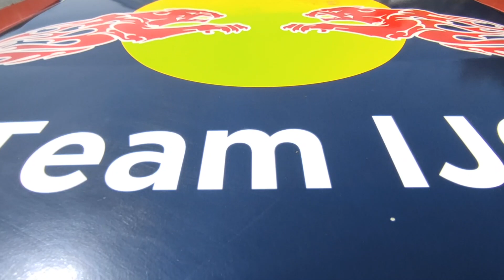Off roading Adventure with Islamabad Jeep Club | @iq | Umer Atiq | Jeeps | Travel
Founded in 2001, Islamabad Jeep Club not only promotes healthy 4x4 outdoor activities and training but also contributes in national causes like relief activities during calamities and disasters.

A video by Umer Atiq